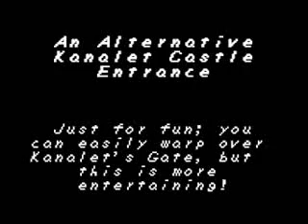Link's Awakening - Bridging Kanalet Castle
Thanks to the warp glitch, there's another way into Kanalet Castle. Not that useful to the screen warper, but silly to watch and experience!